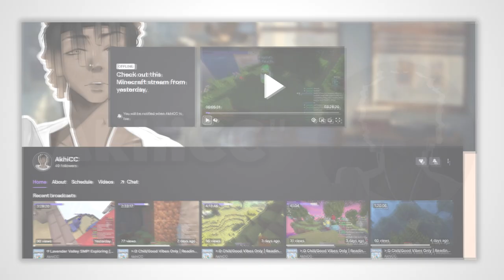18+ Dominant Boyfriend SPANKS You Part Two | Anime Boyfriend ASMR Roleplay「Male Audio」M4F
The first time you did this, I had you write that you will not do it again 500 times. I guess that was not good enough for you
MY SONG!

🔔 Enable Notifications So You Don't Miss a Video!

🎵 MUSIC 🎵
All song/beat credit and edits go to the producers/artists and owners!